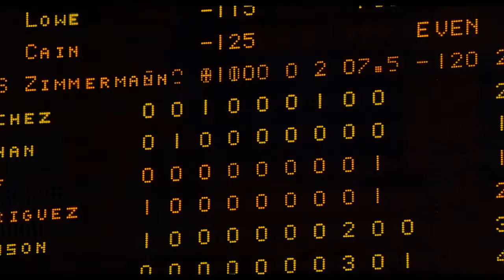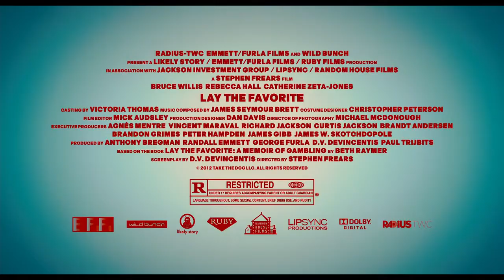Lay The Favorite - Trailer (Rebecca Hall, Bruce Willis,Vince Vaughn)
Ex-private dancer Beth aspires to be a Las Vegas cocktail waitress, when she falls in with Dink, a sports gambler. Sparks fly as she proves to be something of a gambling prodigy--much to the ire of Dink's wife, Tulip.